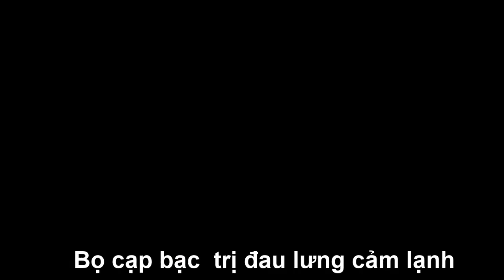Bọ cạp bạc đánh bay cảm lạnh lâu năm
💓💓Bọ cạp sừng đầu bạc đánh gió giải độc, giải cảm hiệu quả gấp đôi

🏃Cảm là trạng thái con người nhiễm các khí độc qua "da", các khí đó hầu hết là hợp chất của lưu huỳnh. Khi cạo gió bằng bạc, chất liệu bạc sẽ tác dụng với các khí của lưu huỳnh tạo thành hợp chất có màu đen. Đó là lý do sau khi cạo gió, đồng bạc hoặc vòng bạc, trên mặt da sẽ bị đen như vết nhọ nhồi. Bên cạnh đó, bạc cũng có tác dụng diệt khuẩn do đó chúng khá an toàn với cơ thể và được sử dụng rộng rãi vừa là đồ trang sức vừa là vật dụng chăm sóc sức khỏe hữu hiệu.

💪Bọ cạp đầu bạc có thân là sừng châu Phi, có mấu cầm chắc tay. Chuôi có thể day ấn huyệt chà xát làm ấm người. Đầu nguyên chất chất vừa có tác dụng day ấn huyệt, vừa có tác dụng đánh gió giải cảm, giải độc. Đồng thời chà ủi hai bên cột sống, cổ vai gáy để giảm đau lưng, đau mỏi cổ vai gáy. Trừ hàn lạnh lâu ngày, làm tan co cứng khó vận động hiệu quả cũng rất tốt.

🚲Chất liệu: Sừng đặc - Bạc nguyên chất
🚲Kích thước: Dài 19 - 20 cm * rộng 3.5 cm (chân bạc dài 3 cm, đường kính viên bạc 1,2 cm, độ rộng 2 chân bạc 4cm)

💞Công dụng Bọ cạp bạc: Ủi trên mặt, lòng bàn tay, lòng bàn chân, hai bên cột sống, cổ vai gáy và khắp toàn thân. Làm khí huyết lưu thông, ấm người, giải độc trừ hàn hiệu quả. Đầu bạc tròn trơn giúp cho di chuyển dễ dàng. Thuận tiện sử dụng, chuyên nghiệp tiết kiệm thời gian mà lại hiệu quả cao hơn so với sử dụng đồng xu hay vòng bạc.

👨‍👨‍👧‍👦Bọ cạp Bạc đánh gió – Bí quyết xua tan cảm lạnh cho bạn và gia đình

🕑Từ ngàn xưa, Bạc đã được sử dụng làm vật khử độc cho thực phẩm bằng cách chế tác thành bát, đĩa, thìa, nồi cơm cho Vua Chúa. Vì vậy, chúng cũng được dùng làm trang sức cho trẻ nhỏ để bảo vệ sức khỏe vốn yếu ớt, dễ bị vi khuẩn tấn công dẫn tới ốm đau. Không những vậy, khi chúng ta bị cảm nắng, cảm lạnh hay ốm vặt thì một đồng xu Bạc hay bất cứ vật gì đó bằng chất liệu Bạc. Con bọ cạp sừng đầu bạc thân được làm từ sừng châu phi, đầu cán chân bạc được dùng để day ấn huyệt, cạo gió, giải cảm hiệu quả.

🛀Khi gặp gió, gặp lạnh hoặc thay đổi nhiệt độ đột ngột, cơ thể có phản ứng co thắt để bảo vệ cơ thể, gây ứ đọng huyết độc, khí độc gây đau người, nhức mỏi, nhức đầu, mỏi mệt,… Lúc này, đánh bạc tác động lên vùng cơ bị nhức mỏi kết hợp tính nóng của dầu xoa làm giãn cơ, giúp lưu thông khí huyết. Lưu ý cạo gió có tác dụng tốt nhất chất liệu bạc.

️🎼Khi cạo gió người bệnh để lộ da chỗ cần cạo. Để dễ di chuyển con bọ cạp bạc, người cạo có thể bôi một lớp mỏng chất bôi trơn như dầu dừa lô hội, kem dường da lên mặt da người bệnh, tay cầm vật cạo để góc 90 hoặc 45 độ rồi tiến hành cạo.

️👌Vị trí dùng bọ cạp bạc đánh gió
✅ Chà khắp mặt, ở lòng bàn chân, lòng bàn tay.
✅ Dọc hai bên cổ gáy, từ cổ dọc xuống đến vai
✅ Dọc hai bên cột sống rồi tỏa ra hai bên mạng sườn, kín hết lưng.
✅ Nếu người bệnh ho, ngứa cổ họng có thể cạo thêm dọc xương mỏ ác ở ngực.
✅ Nếu bụng lạnh đau, cạo thêm vùng bụng, nếu nhức dọc chi trên nên cạo thêm cánh tay và cẳng tay.

⏰lượng đánh gió giải độc
Mỗi bộ phận cạo khoảng từ 3 đến 5 phút kín vùng da cần đánh, có thể làm 3 lượt như vậy, mỗi ngày một lần

👍Nếu hiện lên các vệt đen như như nhọ nhồi, nhẹ nhàng lấy giấy khô (đừng lấy giấy ướt) lau hết các vết đen trên mặt đi. Xong lại đánh khắp mặt 3 đến 4 lần như vậy cho đến khi các vết đen không còn nữa. Hôm sau lại làm lại, các vết đen sẽ mất hoặc giảm dần. Có người khỏe mạnh, người không trúng gió đánh sẽ không ra vết đen.

📝 Một số lưu ý khi đánh gió
☘ Nên cạo gió trong phòng kín
☘ Không dùng lực tác động quá mạnh lên vùng cạo gió gây tổn thương da, dễ bị nhiễm khuẩn.
☘ Chủ yếu cạo hai bên đường dọc cột sống lưng. Không nhất thiết phải cạo đến đỏ bầm.
☘ Khi cạo tránh chỗ gió lạnh, mùa đông chú ý giữ ấm, mùa hè không nên để quạt thổi vào người bệnh. Vệ sinh đầu bạc của cây bọ cạp bạc vật cạo trước và sau khi cạo. Không cạo chỗ có vết lở loét, da có độ mẫn cảm quá cao.
👉Lưu ý: bệnh nhân tim, cao huyết áp, phụ nữ có thai và người bị các bệnh da liễu ở những vị trí cần cạo gió không nên cạo gió.
🌎Bọ cạp bạc giải độc toàn thân, giá 970 giảm còn 930. Đặt hàng trực tuyến
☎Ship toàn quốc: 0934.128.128